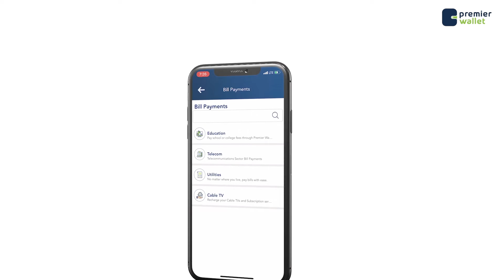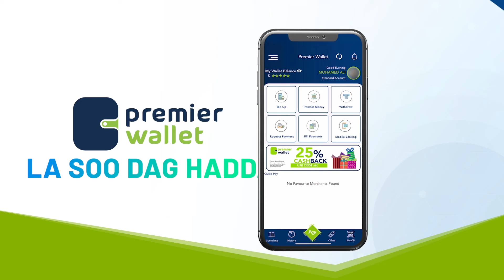Kulan u dhexeeyey maamulka gobolka,kan degmada iyo xaafadaha Badydhabo oo magaaladaasi ka dhacay